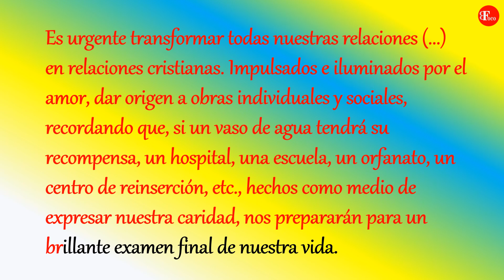16) Un Minuto con Chiara Lubich (ESP)